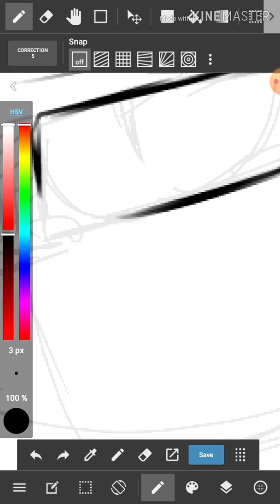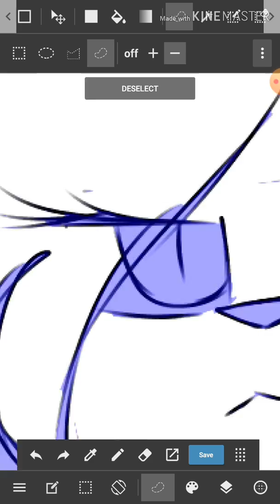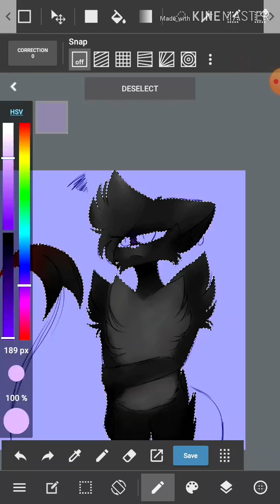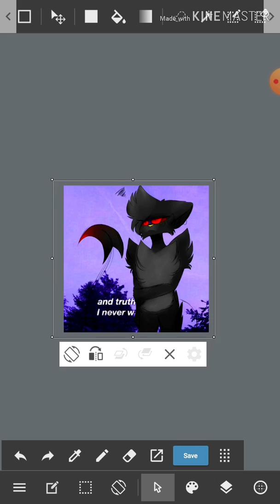Untitled [VENT SPEEDPAINT]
Wooooo- Rush of motivation today- Kinda...No, more like stress that needs out on paper before I rip off my face, which I'm actually considering,, but anyways, how are y'all doing, enjoy my random art spree, whatever

I forgot to sign this (;-_-)ノ